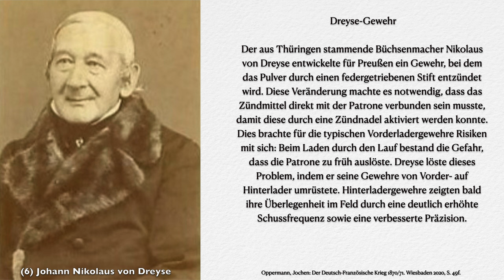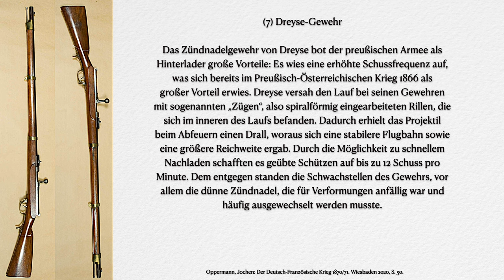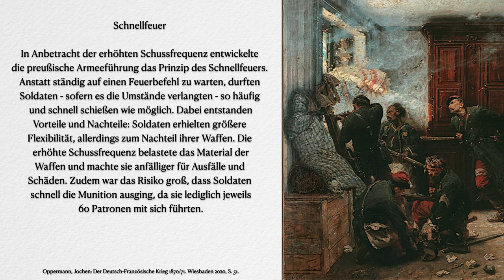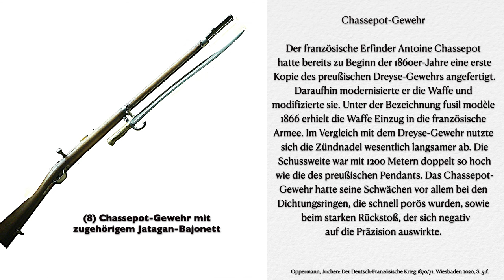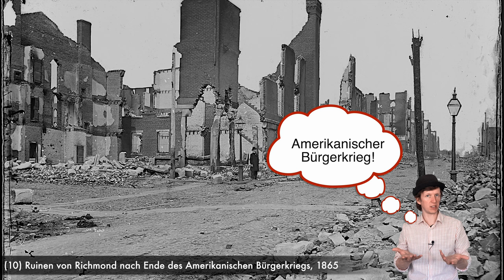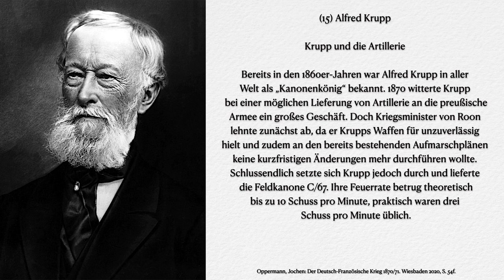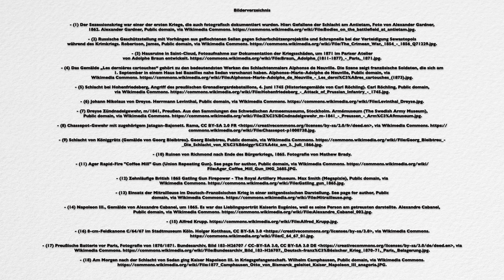Der Deutsch-Französische Krieg (1870/71) - wie neue Waffen Kriege veränderten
Heute geht es um den Deutsch-Französischen Krieg (1870/71). Wir schauen uns die Entwicklung der Waffentechnik im 19. Jahrhundert und wie neue Waffen den Krieg veränderten.
Der Deutsch-Französische Krieg gehört - in Anbetracht der dominanten historischen Erinnerung an die Weltkriege - heute zu den eher vergessenen Kriegen. Dabei legte er mit die Grundlage für politische und auch militärische Entwicklungen, die in den späteren Weltkriegen Anwendung fanden. Wie kam es zum Deutsch-Französischen Krieg? Die Gründe liegen sowohl im Französischen Kaiserreich und in der Person Napoleon III. begraben als auch in Preußen, dem Norddeutschen Bund und der Person Otto von Bismarck. In der Geschichte Deutschlands und der europäischen Geschichte des 19. Jahrhunderts bildet die Zeit nach der Auflösung des Deutschen Bundes 1866, über die Entstehung des Norddeutschen Bundes bis hin zum Deutschen Kaiserreich eine angespannte Phase, in der machtpolitische Verschiebungen vor allem zu einer deutsch-französischen Krise führten. Der Deutsch-Französische Krieg war das direkte Ergebnis dieser Entwicklungen. In der Rückschau wird dieser Krieg aus deutscher Sicht auch als dritter Einigungskrieg bezeichnet, da der deutsche Sieg zur deutschen Reichsgründung führen sollte.

Inhaltsverzeichnis:
00:00 | Um was geht es in diesem Video?
00:46 | Änderungen in der Waffentechnik
04:08 | Das Dreyse-Gewehr
07:30 | Das Chassepot-Gewehr
10:21 | Maschinengewehre
12:44 | Artillerie
15:50 | Zusammenfassung

Literatur / Quellen
Oppermann, Jochen: Der Deutsch-Französische Krieg 1870/71. Wiesbaden 2020.
Jahr, Christoph: Blut und Eisen. Wie Preussen Deutschland erzwang. 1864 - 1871. München 2020.